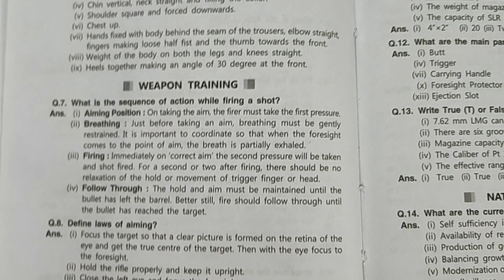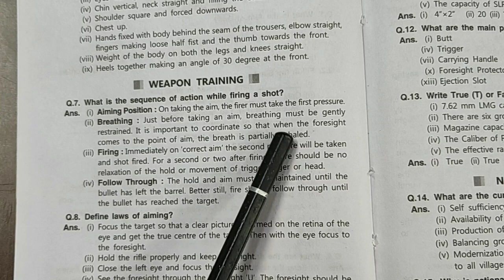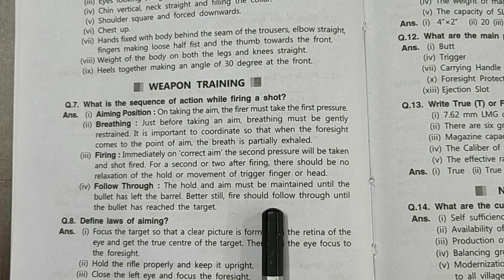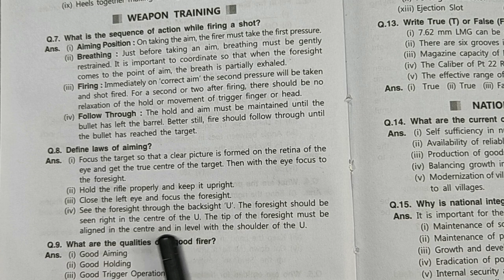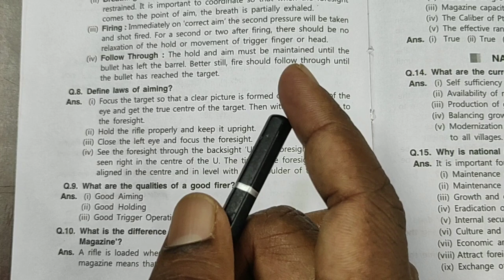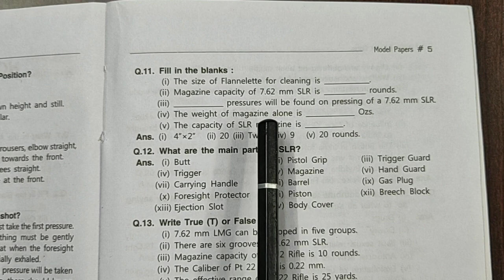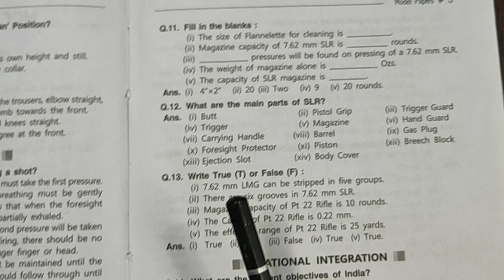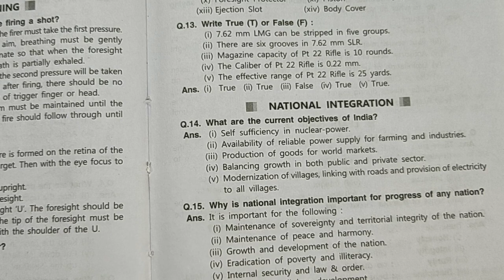NCC weapon Training Theory in Telugu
NCC weapon Training Model Paper 1 Theory Explanation in Telugu.